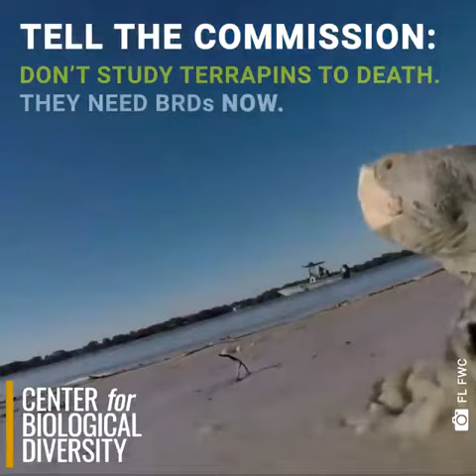A Simple Way to Save Diamondback Terrapins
Florida's diamondback terrapins are needlessly drowning in crab traps. There's a simple solution: “Bycatch reduction devices,” attached to trap openings, stop most terrapins from entering. We're urging Florida to require these devices on all blue crab traps.